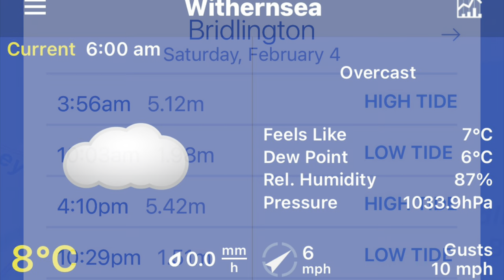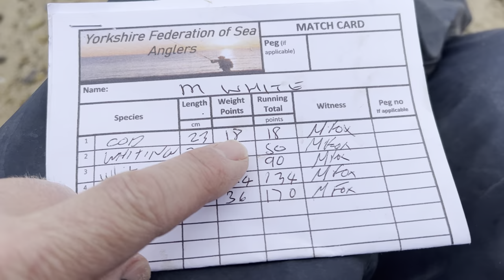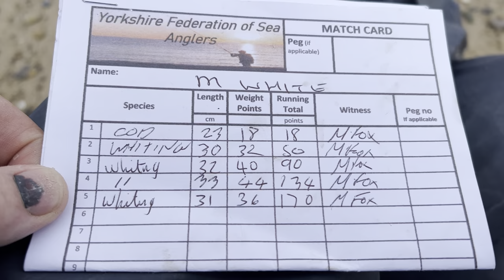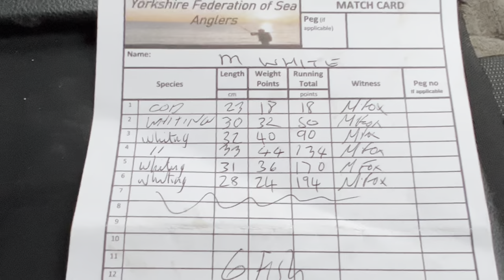Withernsea (match). Beach fishing Uk. Holderness coast.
A match at Withernsea.